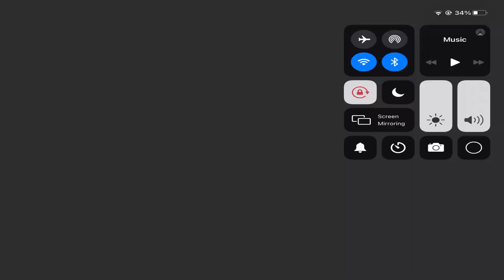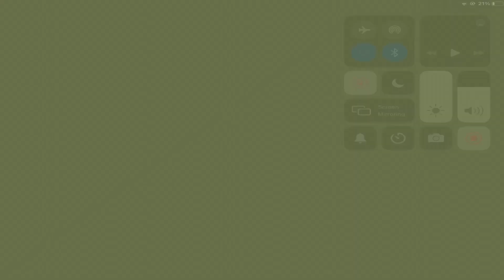Extreme Attack | Jurassic World | ios | android | Gameplay | Ep - 155